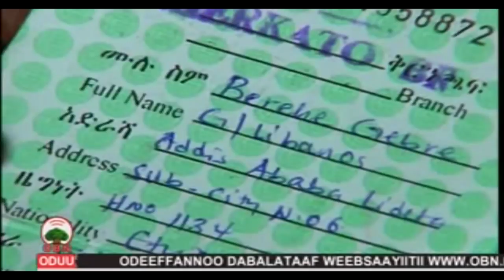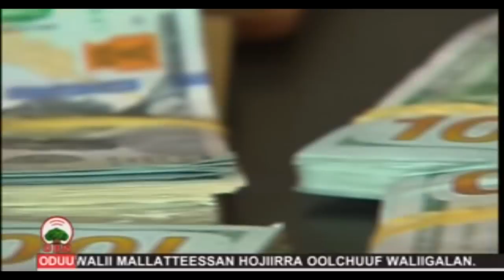Adaamaatti Dolaarri Ameerika Birri miiliyoona 2 fi kuma 200 tti sharafamu Qabame Sad 06, 2011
OBN Sad 06, 2011 - Magaalaa Adaamaatti  Dolaarri Ameerika seeraan alaa Birri miiliyoona 2 fi kuma 200 tti sharafamu Qabamuu Qajjelchii Poolisii Magaalicha Beeksisee. Motummaan olaantumma seeraa mirkaneesuf tarkaanfii fudhachuu waan jalqabameef  hawaasni eruu keennun tumsuu akka qabu Kantibaan Magaalaa Adaamaa obbo Masfin Assaffaa gaafataniruu .